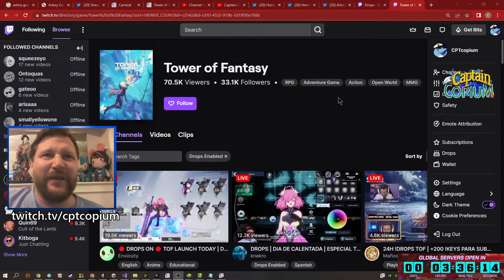Tower of Fantasy - Free to play advice (I wish I'd known)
Tower of Fantasy finally goes global and it's a great game... but it's easy to get tempted to pull for characters and weapons and leave yourself short on other things you'll need your currency for!